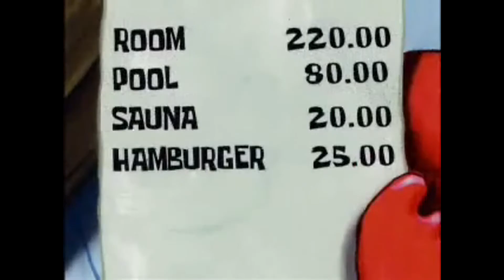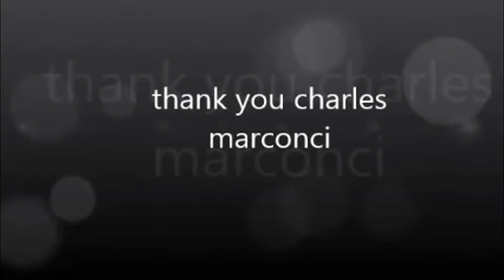An interview with Charles Martinet